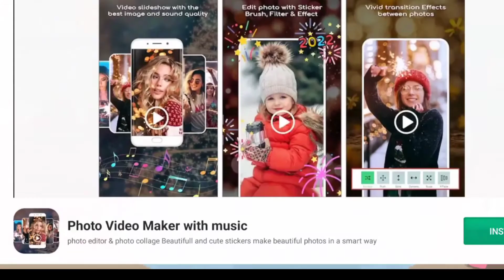Baby panda care2 | baby care | panda 2022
baby care
baby panda care2
baby panda
shorts
short
chintu
shorts video